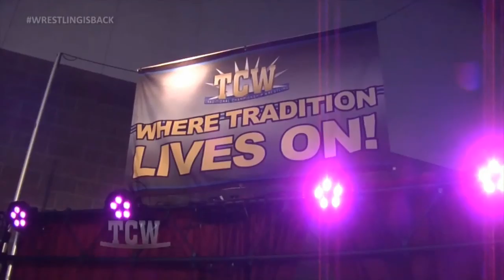Kincaid vs Americos TCW TV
In what some have called "The best match is TCW History" "The Technical Wizard" Kincaid challenges Traditional Champion Wrestling Junior Heavyweight Champion Americos in Fort Smith, Arkansas! From TCW Show 14-02. For more great TCW action check out TCW's own YouTube channel

(Jason "The Gift") Kincaid vs Americos

Traditional Championship Wrestling